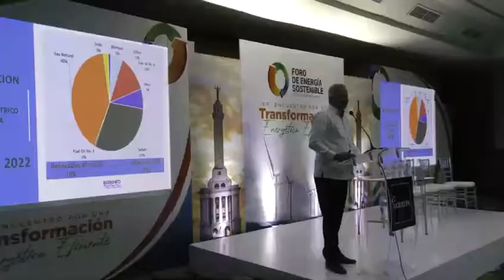EGEHID participa Foro de Energía Sostenible sobre Transformación Energética Eficiente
SANTIAGO (R.Dominicana).- El administrador general de la Empresa de Generación Hidroeléctrica Dominicana (EGEHID), ingeniero Rafael Salazar, participó en el Primer Encuentro por la Transformación Energética Eficiente, que organizó el Foro de Energía Sostenible y celebrado en la ciudad de Santiago.

Ante un grupo de expertos sobre temas de  energías renovables tanto del ámbito académico como empresarial, el ejecutivo detalló la misión del plan estratégico de la empresa para el período 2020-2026, que se basa precisamente en generar fuentes de energías renovables que vayan acorde a los lineamientos internacionales, para seguir manteniendo el liderazgo en la producción de energía limpia.

Explicó que al asumir la administración de EGEHID la producción de energía era únicamente hidroeléctrica, pero que inmediatamente incorporó al Plan Estratégico el desarrollo de otras formas de producción de electricidad, “y en ese sentido la empresa tiene encaminados varios proyectos de energía solar y eólica, tanto en ejecución como en fase de estudio”.

Salazar destacó además, la importancia de los proyectos hidroeléctricos como estrategia de sostenibilidad energética para el país, porque permiten al Estado regular el uso del agua y garantizar la producción eléctrica.
Considera que el país debe mirar hacia modelos como el de Costa Rica, donde casi el 100% de la generación eléctrica es de fuentes renovables, mayormente de hidroeléctricas. Insiste en que el país debe aspirar a seguir aprovechando las aguas.
La meta del país para el 2035 es alcanzar una producción de energía renovable de 35% de la demanda nacional. En la actualidad entre solar, eólica, biomasa e hídrica llega a un 16%.
“En muchos países se están haciendo muchas investigaciones de energías renovables porque es el camino; aprovechar el agua, aprovechar el sol, el viento, la energía de mar y la de la basura”, dijo Salazar.
Este Primer Encuentro por la Transformación Energética Eficiente tuvo lugar en el Hotel Hodelpa Gran Almirante y se abordaron temas sobre la transición energética en la República Dominicana, el sistema energético y el ahorro, cambios regulatorios para la transición energética, incentivos a la eficiencia energética y microrredes.
Participaron ejecutivos de la Empresa de Transmisión Eléctrica Dominicana (ETED), de la Superintendencia de Electricidad (SIE), académicos de la Pontificia Universidad Católica Madre y Maestra (PUCMM), la Universidad Tecnológica de Santiago (UTESA) y promotores de la autogeneración de energía renovable.
También la Asociación para el Desarrollo (APEDI), Asociación de Comerciantes e Industriales (ACIS), la Asociación de Industriales de la Región Norte (AERIN) y el Consejo para el Desarrollo Estratégico de Santiago (CDES).